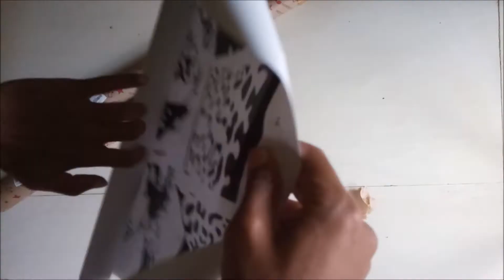Unboxing of "Animal Leopard on Branch' Wall Sticker"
Purchased from amazon. This wall sticker has dimensions of (60 cm x 45 cm x 1 cm) and is Black in colour.